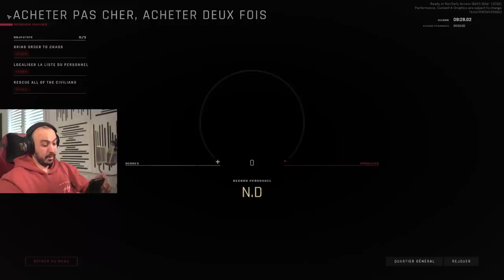J'INTÈGRE LE SWAT !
Ready Or Not avec Walid et Memed !

Memed : @Memed_Tv